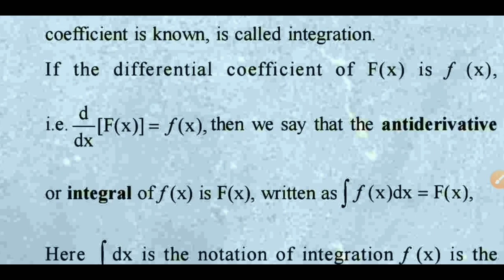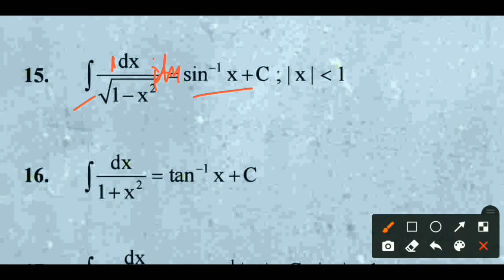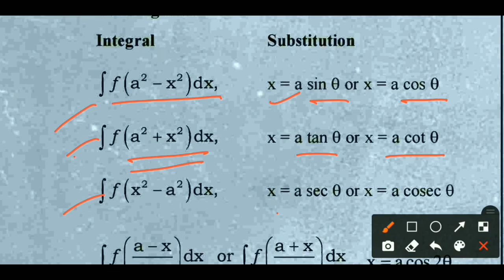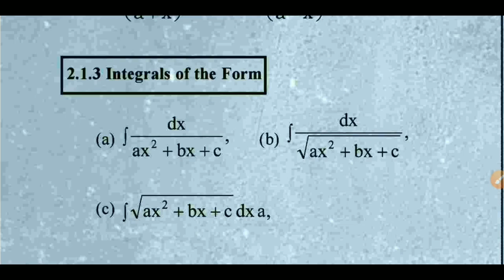INTEGRAL Class 12 Chapter 7 | INTRODUCTION & FORMULAE | NCERT maths by Umesh Shukla